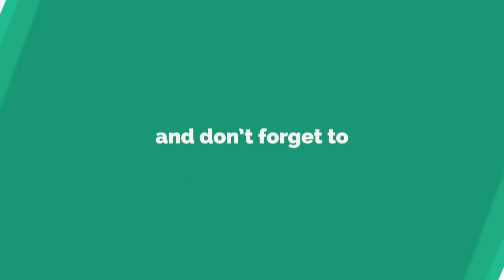Make A CocaCola Hookah At Home DIY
In this we alway bring you amazing hookah trick and many more so keep watching and keep supporting
THANK AND ALWAY SMILE